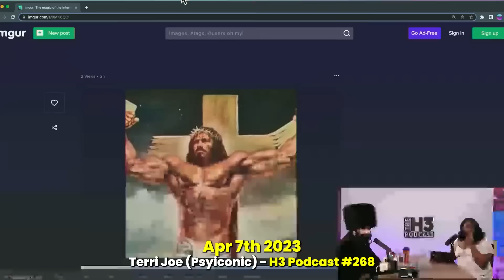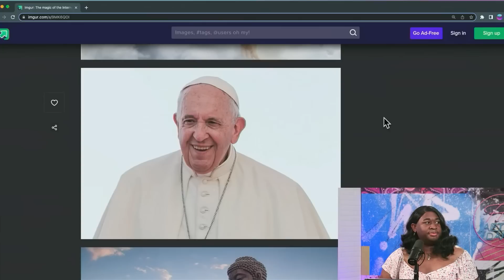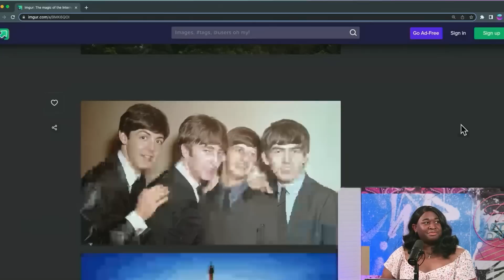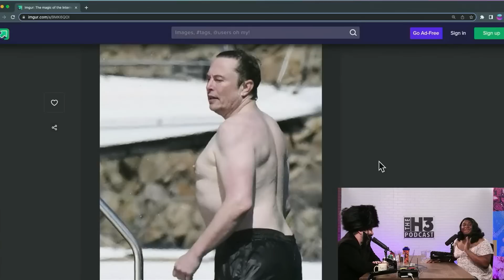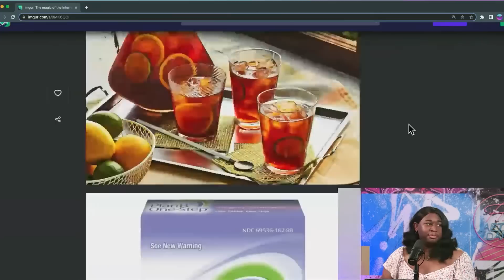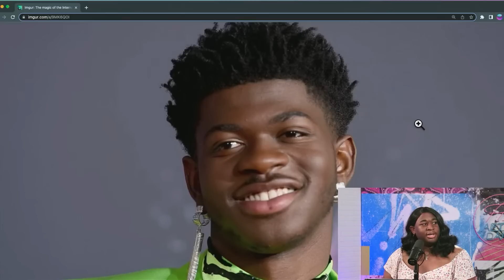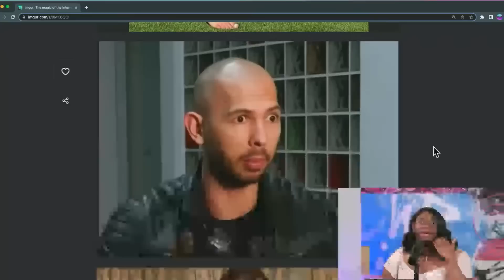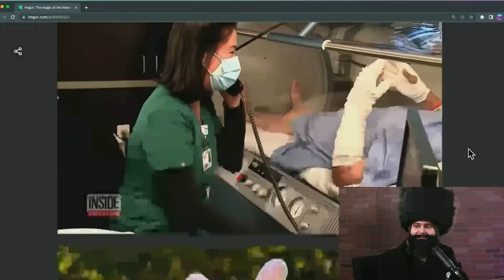Terri Joe Teaches Ethan How To be a Good Christian